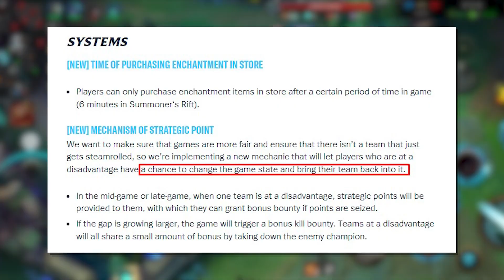Patch 4.3 Systems Update | Pinoy Wild Rift Guide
Hindi lang runes, champions o items ang bago sa Wild Rift. Pati na rin ang general mechanics ng laro. Here are the Systems Update ng Wild Rift. It pays to know. Enjoy watching!